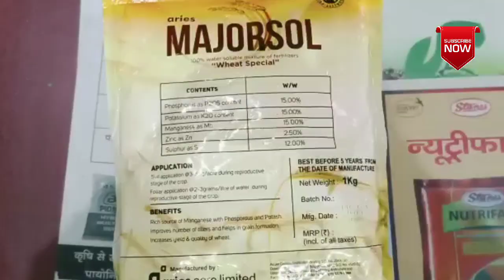गेहूं में पीलापन कैसे दूर करें? व ग्रोथ बढ़ाएं |Gehu me pilapan door kre👍तुरंत समाधान Wheat Yellowing